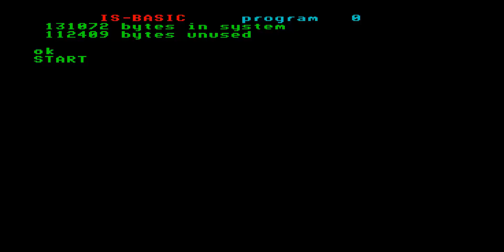NIGHT SHADE ISOMETRIC ENTERPRISE 64 128 INTELLIGENT SOFTWARE SIXTY FOUR ONE TWO EIGHT